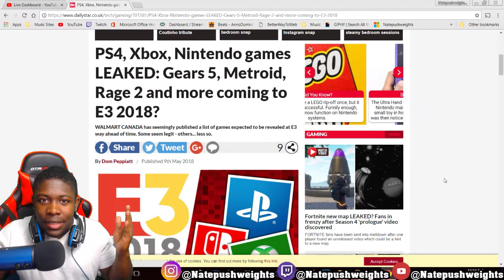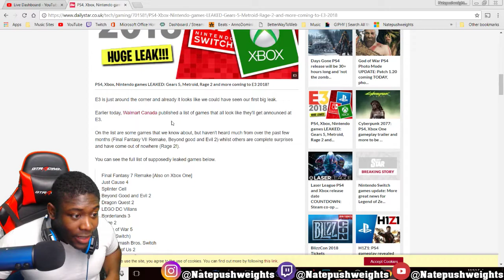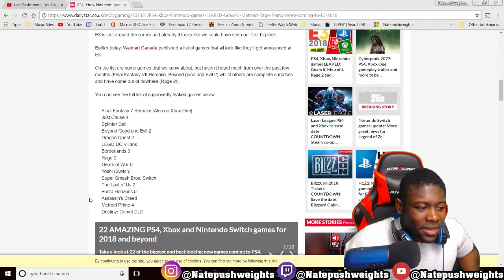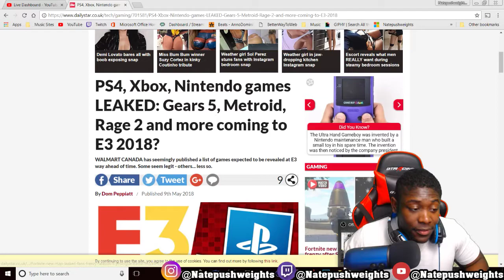E3 2018 GAMES LEAKED PS4, Xbox One, Nintendo SWITCH Games LEAKED (Gears 5, Metroid, Rage 2)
PS4, Xbox, Nintendo games LEAKED: Gears 5, Metroid, Rage 2 and more coming to E3 2018?

Video uploaded by Natepushweights